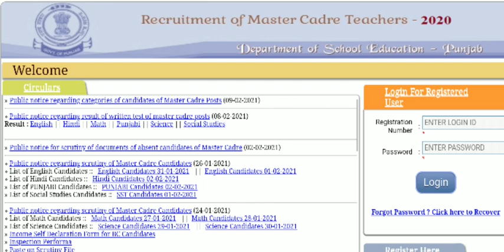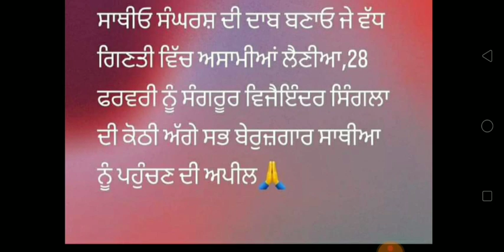ਨਵੀਂ ਭਰਤੀ ਪੋਸਟਾਂ ਦੀ ਗਿਣਤੀ ਸੰਬੰਧਿਤ Education Recruitment Department Punjab 2021 Teachers bharti ਅਪੀਲ